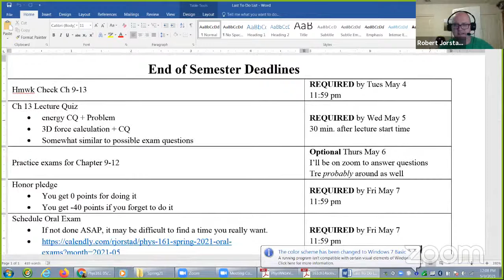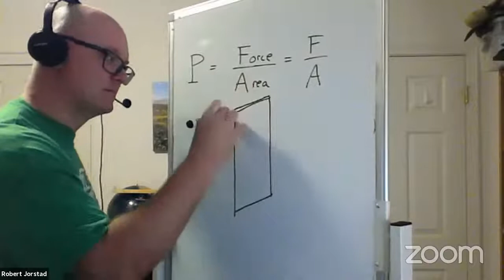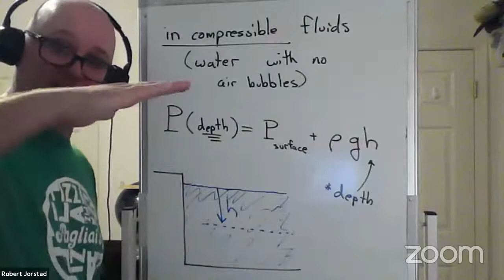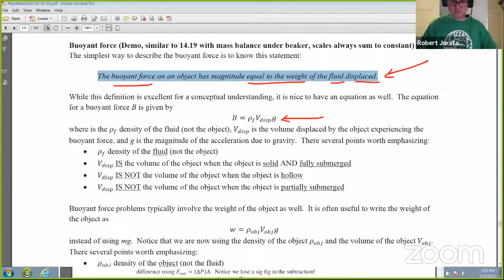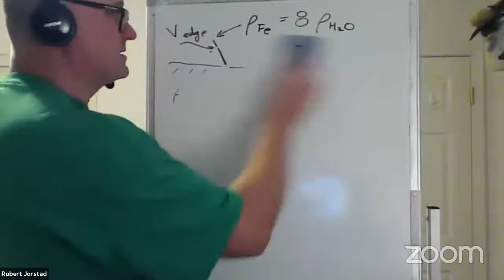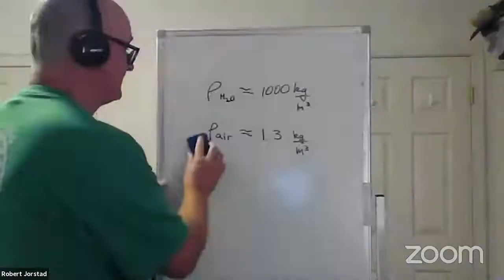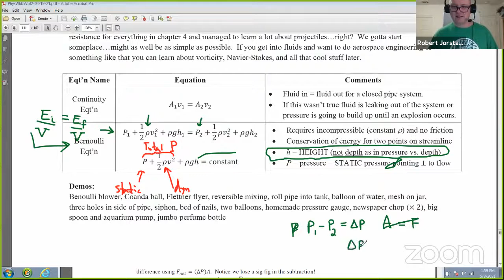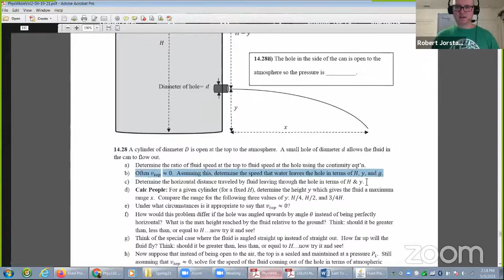Phys161 05/03/21 - Fluids @rest & in motion